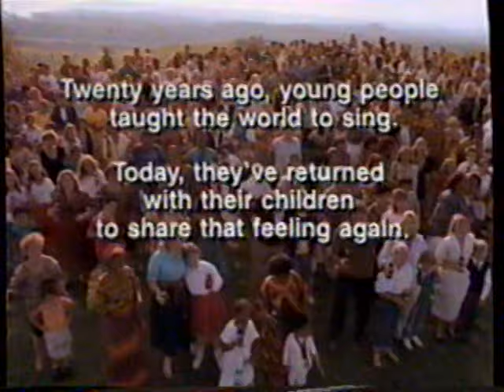1990 Coke "I'd like to teach the world to sing - 20 years later" TV Commercial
Can't beat the real thing...

This commercial aired in January 28th 1990. It appeared during a broadcast of "The Big Game 24" (Bowl Super XXIV San Fran -vs- Denver) on KFMB Channel 8.